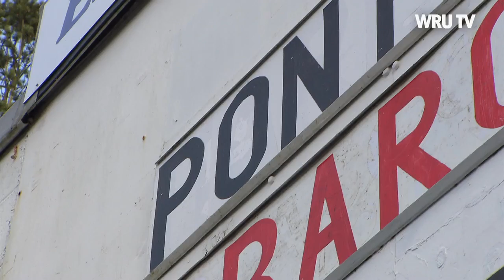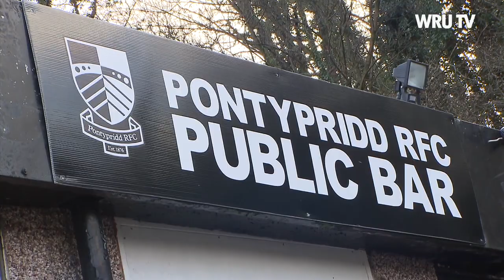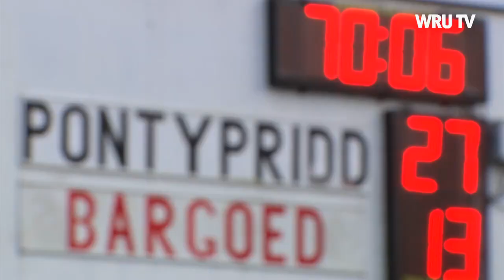SSE SWALEC Cup: Pontypridd RFC v Bargoed RFC | WRU TV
In the build-up to SWALEC Finals Day at the Millennium Stadium WRUTV will be heading out to the clubs competing for a chance to play at the national stadium and get the inside track from their fans.

In the first of the new series WRUTV headed down to Sardis Road where current champions Pontypridd hosted SSE SWALEC Championship leaders Bargoed.